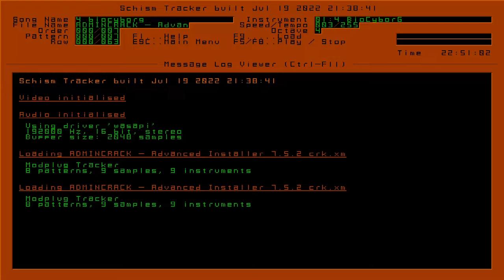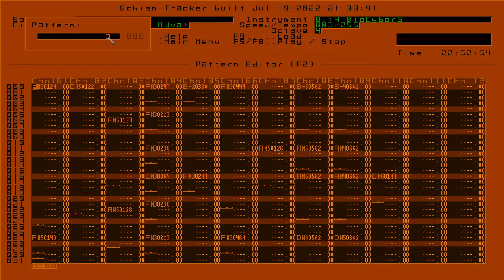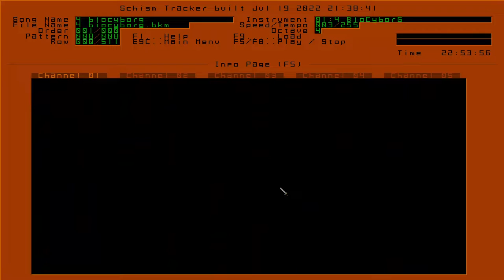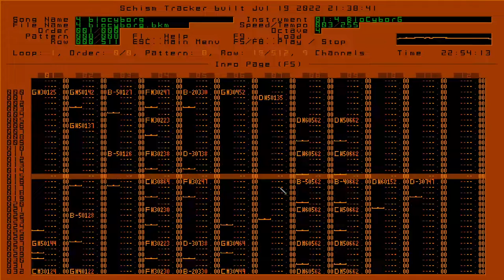Schism Tracker | Test above 200 rows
Test was passed. I can save it with above 200 rows
📱 Nokia 5
➰ DPI ???
🔛 Sensitivity 3◦
◦ Default